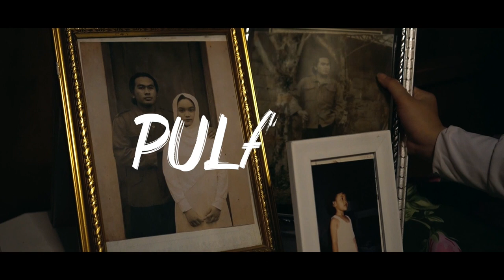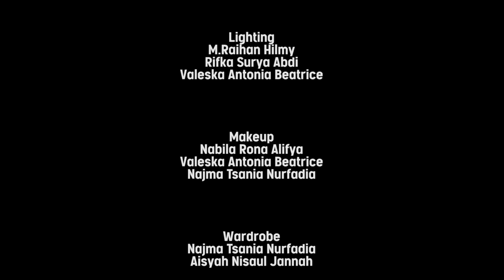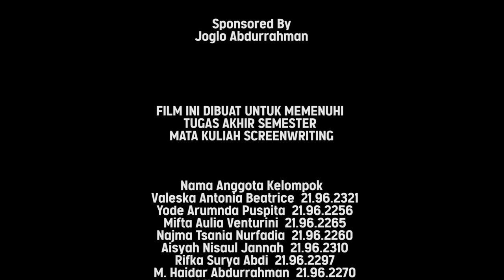Pulang - Short Movie - Universitas Amikom Yogyakarta 2022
Pulang - Short Movie 2022

Setelah kepergian suaminya, Elli kini tinggal sendirian di rumah tuanya, karena anak tunggalnya kini telah tinggal di Jakarta. Hari itu, sebelum beranjak untuk tidur, Elli tiba-tiba mengingat kenangannya bersama suaminya dulu. Kenangan itu membawanya ke dalam perjalanan spiritual yang mempertemukannya kembali dengan suaminya yang telah lama pergi meninggalkannya tersebut.

CREW
Valeska Antonia Beatrice
Yode Arumnda Puspita
Mifta Aulia Venturini
Najma Tsania Nurfadia
Aisyah Nisaul Jannah
Rifka Surya Abdi
M. Haidar Abdurrahman
Nabila Rona A.
M. Edgar Rahadewa
M.Raihan Hilmy W.

Terimakasih yang sudah menonton film pendek ini!
Sampai jumpa di project selanjutnya!